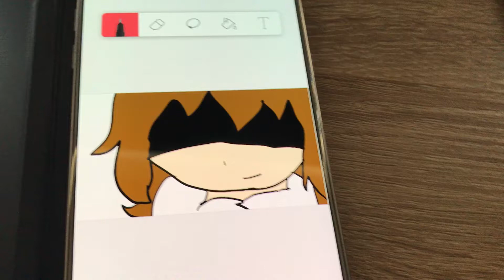Copycat meme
I love making flipaclip memes
I just Like how fast I can draw